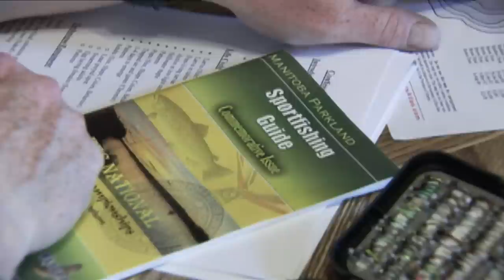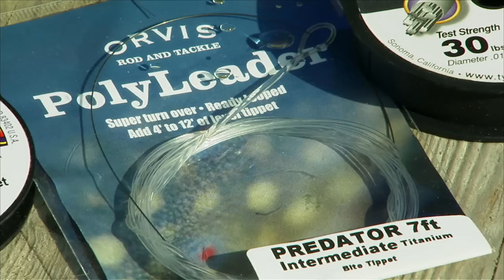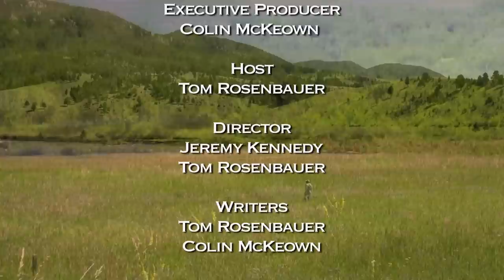Pike & Musky on A Fly | How To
Catching a big pike or musky on a fly is considered by many to be the bet experience you can enjoy when fishing. They are super aggressive and their strike are always vicious and explosive. In this fascinating episode Tom Rosenbauer covers all the basics of getting started. Great video with lots of action!